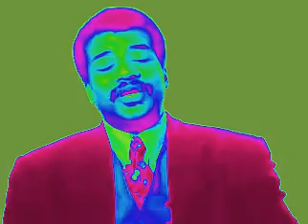Neil Degrasse Tyson in SLOW MOTION - PREDATOR VIEW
Neil Degrasse Tyson Answers Who's The Greatest Physicist In History? (And Sounds Even Better In Slower Motion)